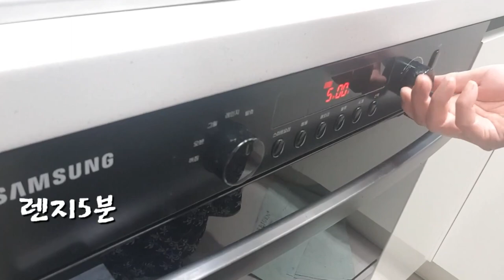★백종원 콩부침개 콩비지찌개★부침개 완전강추👍간단,뚝딱👍맛보장👍Baek Jong-won Bean-billed Buckwheat Noodle Soup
콩부침개 콩비지찌개 간단,뚝딱#막걸리안주#국민요리#맛 보장
📍백종원의 `콩부침개📍

재료 : 콩1컵, 돼지고기(잘게썬것)1컵
양념 ; 마늘1/2T, 소금약간, 부침가루반컵, 파1대, 청양고추2개, 식용유2~3T
양념장 : 식초2T, 간장1T, 마늘1/2T,고 추가루1/2T, 청양고추1개

1.콩1컵+물1컵을 렌지에서 5분간 돌린다.
2.렌지돌린 콩1컵과 물3컵넣고 믹서기에서 돌린다(완전히 간다)=4컵나옴
3.볼에 4컵중 2컵에 마늘1/2T,소금약간 부침가루반컵,송송파,청양고추,
   잘게썬돼지고기1컵넣고 버무린다.
4.팬에 식용유2~3T넣고 1수저씩 떼어넣어 부친다.
📍백종원의 `콩비지찌개📍

재료: 신김치1컵, 돼지고기1컵, 다진마늘, 새우젓or액젓1T,
          양파, 대파. 청양고추, 참기름1T, 식초2T

1.신김치~잘게썰어 1컵준비
2.돼지고기~조금 크게잘게 썰어1컵준비
3.냌비에 고기1컵,식초2T,참기름1T넣고 흰색이될때까지 볶는다
4.여기에 신김치1컵 넣고 볶다가 위의 콩국물2컵과 물2컵넣고 끓인다.
5.잘게썬양파,송송대파,청양고추송송,새우젓or액젓1T,간마늘1/2T,
   고추가루1/3T 넣고 끓인다.(간은 국간장or소금으로 한다)
백종원 콩부침개#백종원 콩비지찌개#콩부침개#콩비지찌개

~~백종원의 콩부침개, 비지찌개를 내가 직접 해봤어요.
~~깜놀이랍니다. 정말 고소하고 독특하게 맛있어요.
초간단 요리
Baek Jong-won's 'bean pancake'
Ingredients:Cup of beans,pork (mince)1Cup
Seasoned; garlic1/2T, salt and weak, pancake mix cups, 1 green onion, 2 hot peppers, cooking oil 2 to 3T
Seasoned:2T vinegar,1T soy sauce,1/2T garlic,1/2T red pepper,1 Cheongyang red pepper

1.Spin 1 cup beans + 1 cup water in a microwave for 5 minutes.
2.Put 1 cup of lentils and 3 cups of water in a blender (completely done)=4 cups of water.
3. 2 out of 4 cups of garlic in a bowl, 1/2 T, half a cup of salt powder, songpah, cheongyang red pepper,
   Add 1 cup chopped pork and mix.
4. Put 2 to 3T of cooking oil in a pan and add 1 spoon each and fry.

Baek Jong-won's 'bean sausage stew'
Ingredients:1 cup of fresh kimchi,1 cup of pork,mixed garlic, 1T of salted shrimp,
         Onions, green onions.Cheongyang red pepper, sesame oil 1T, vinegar 2T

1.Sin kimchi~Sliced into small pieces and prepared for 1 cup
2.Pork~ Slice it into small pieces and prepare 1 cup.
3.Add 1 cup of meat, 2T of vinegar, 1T of sesame oil and stir-fry until white.
4. Add 1 cup of sour kimchi and stir-fry, then add 2 cups of bean soup and 2 cups of water above and boil.
5.Sliced onions, Songsongdaepa, Cheongyang red pepper song, salted shrimp 1T, ground garlic 1/2T,
   Add 1/3T of red pepper powder and boil it (seasoned with soy sauce salt)

I made Baek Jongwon's bean pancake and biji stew myself.
~~It's a surprise. It's really savory and unique.